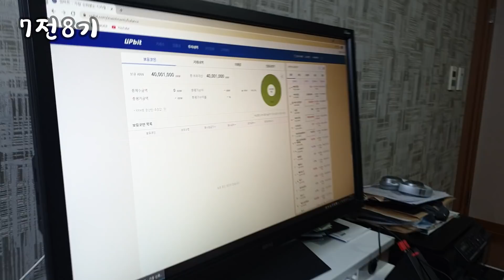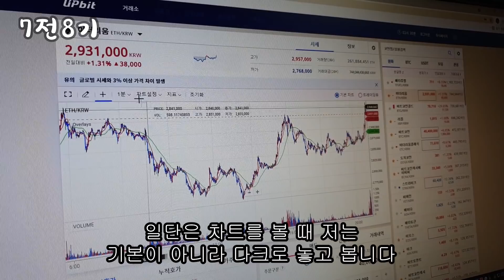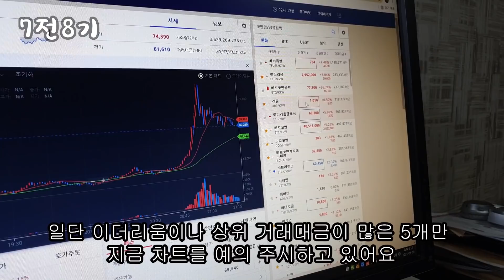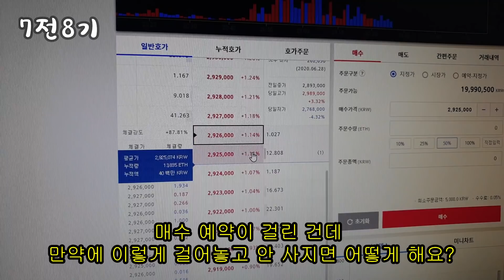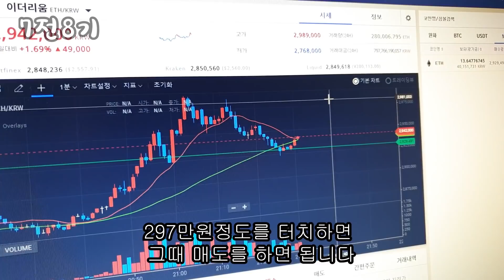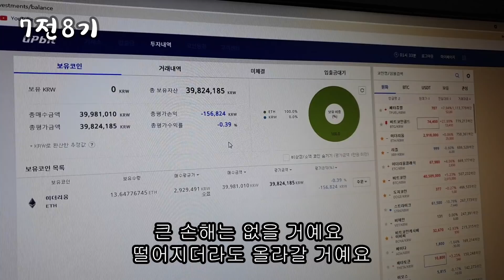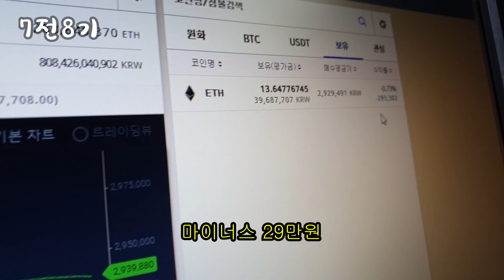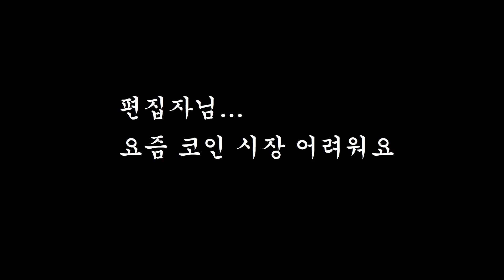무조건 따는 비트코인 투자 방법 추천 진짜입니다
편집자님의 재테크 2탄으로 가상화폐 코인 매매법 소개와 함께

4천만원을 투자하여 탄다 매매하는 영상입니다.

암튼 대단해요. 대단해 ㅎㅎ

자기 자신에 대한 노력과 다짐을 회고록처럼 만들어드립니다.

실패를 딛고 도전하는 멋진 자기 자신을 알려주세요.

1년뒤 자기 모습을 확인하고 그 모습에 만족감과 성취감을 느껴보세요.

인터뷰 응해주셨을시 7전8기만의 선물을 드려요 ^&^